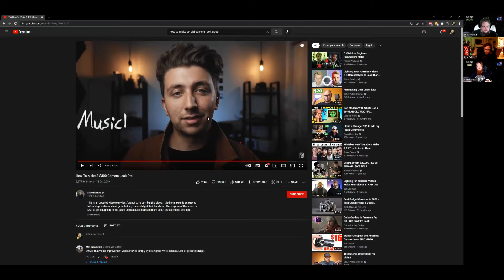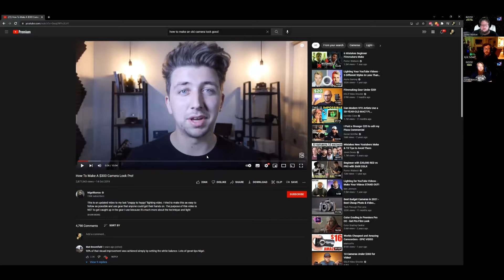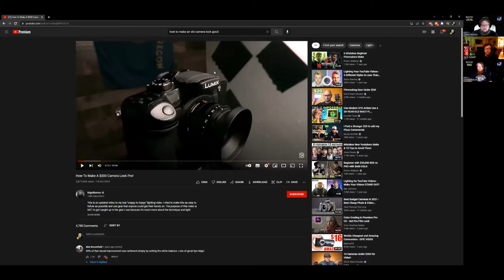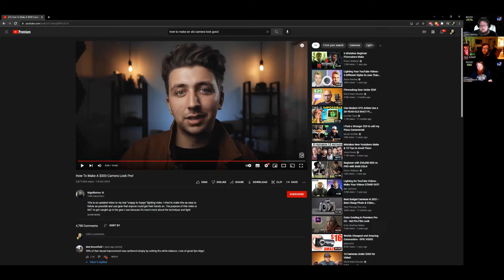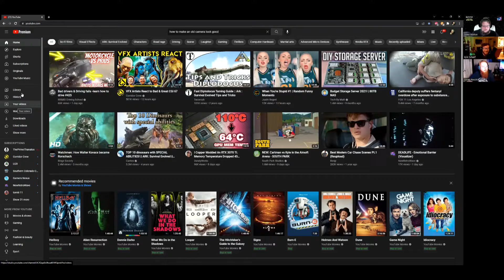PC Planet Podcast Tales from Tech Support, GPU Price Drops, and a Headset Review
Joining Drew and Corey this week is Kyle from the group! Kyle is not a newcomer to the podcast space, producing his own podcast titled Tales with Twins, a creepy podcast hosted by twins Jillian and Paige. Be sure to check them out on Spotify

Chapters:
00:00 Intro
00:17 Host Introductions
01:15 We still have MySpace accounts
02:50 RIP Old Tech Stores
07:13 Tales from Tech Support
25:14 Baby Needs a Bottle
25:25 Complaining about Passwords
26:08 A Sidebar about Microphones and Cameras
40:55 Corey Burped
49:08 Microphone Swap and Headset Review
01:01:00 RTX 3090 Ti MSRP is WHAT NOW?!
01:08:12 Artesian Builds is GONE
01:11:45 GPU Prices Dropping Out of the Sky